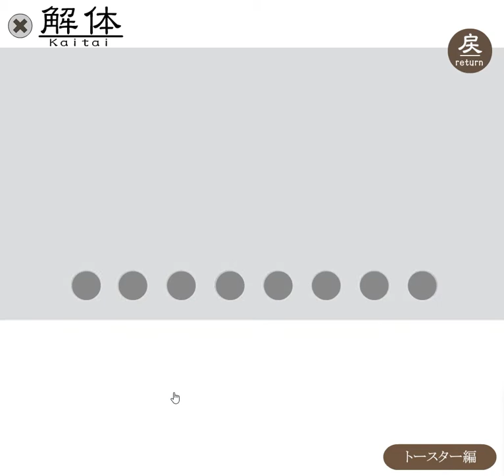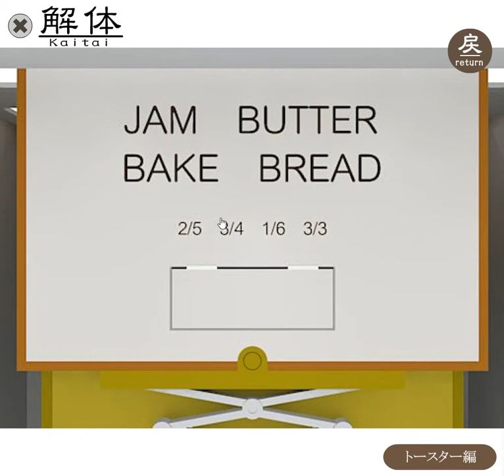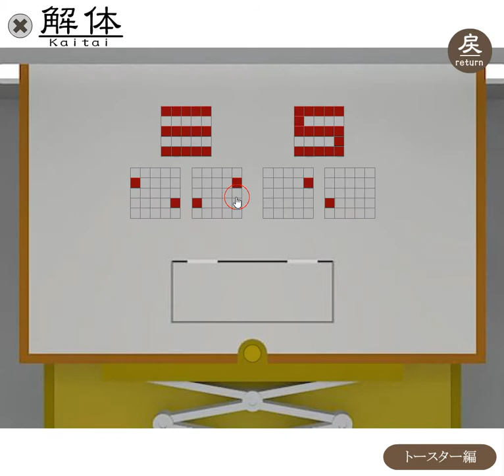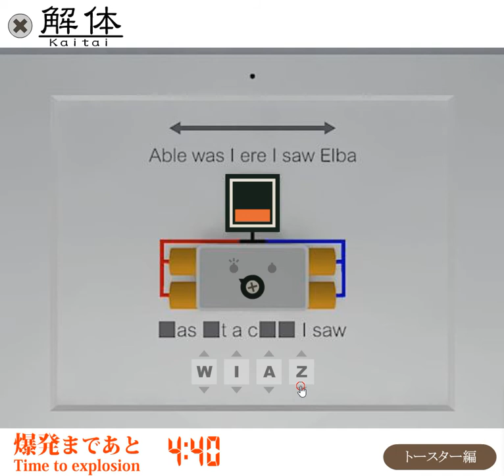[Gam.eBB] Kaitai Dismantlement: Chapter Toaster Walkthrough